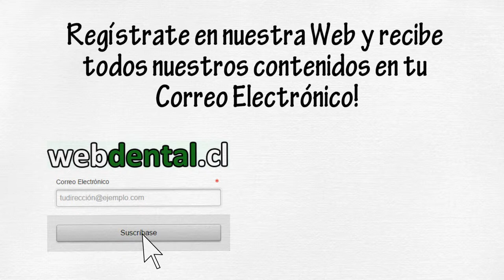webdental cl Odontologia Online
Toda la Información Odontológica de Chile y el Mundo en UN sólo lugar